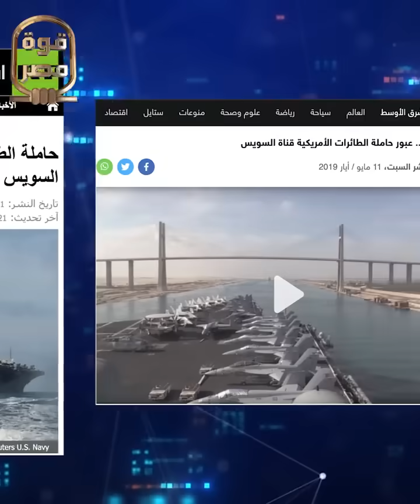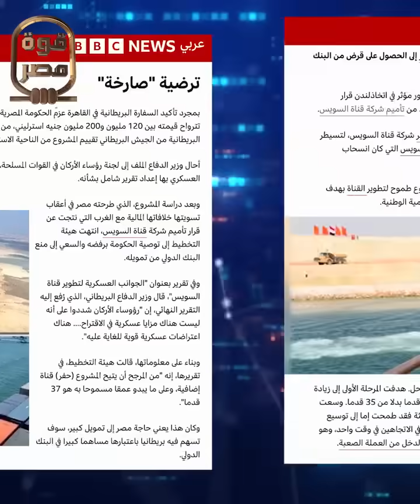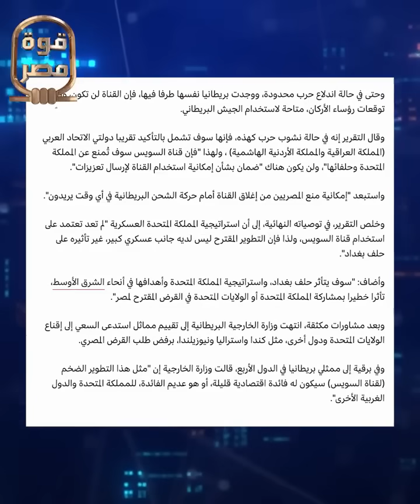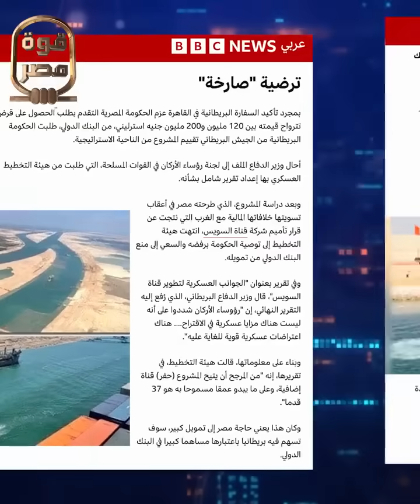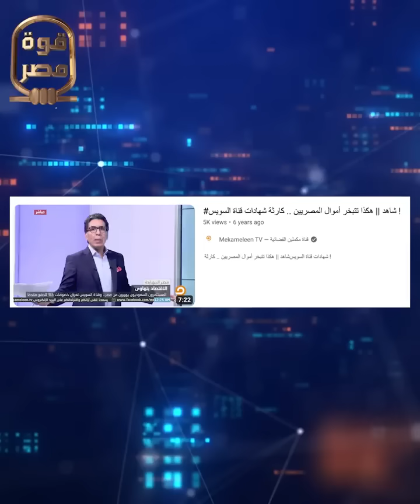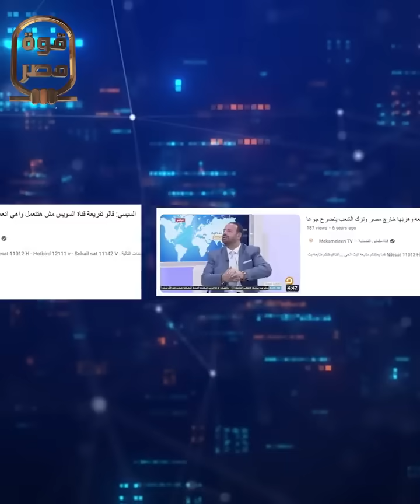خطير! البي بي سي تنشر وثيقة مرعبة تكشف السبب الأساسي للتأمر علي مصر! مفاجأة ستصدمك!